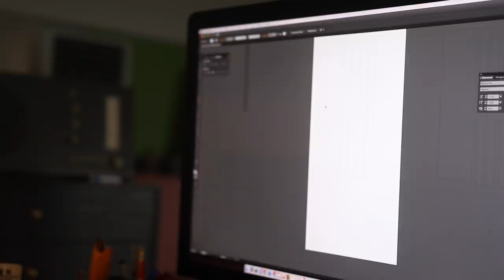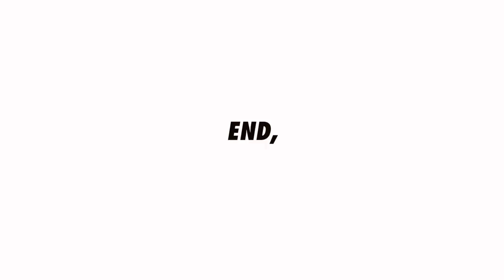W68_Drawers in Cabinet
Making a cabinet with drawers.

Material : Walnut, Valchromat
Finishied : Paint. polyurethane